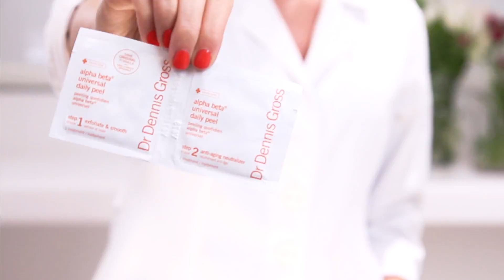Dr Dennis Gross | What Are Peels?